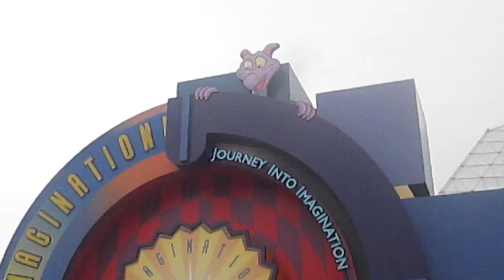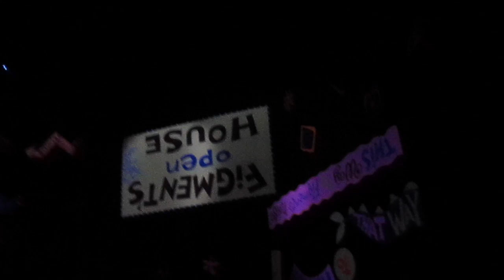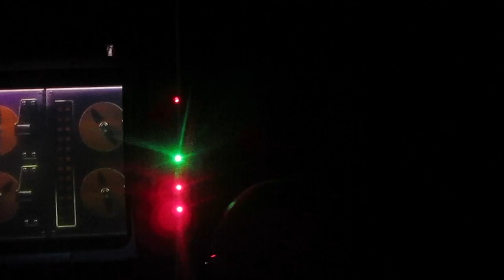The Disney Parks Diaries: Epcot!!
Kim Possible & Ron stoppable coming at you from EPCOT!!! Come along with us on our adventure as Kim and Ron go around the world, meeting many magical characters and even venturing to the future!!
"So, what the sitch?!"

Come Along with me on Adventures!! @:

                    Characterswithacause,
                    Rentafairytale

         Characters With a Cause

Be Sure to also Check out one of my Disney Besties: Samm Sclafani!

                  Sammsingit,
                  Rent a Fairytale